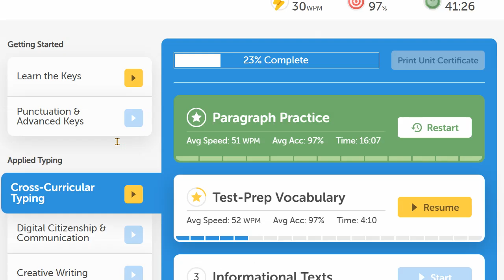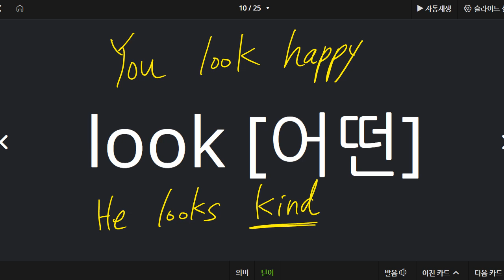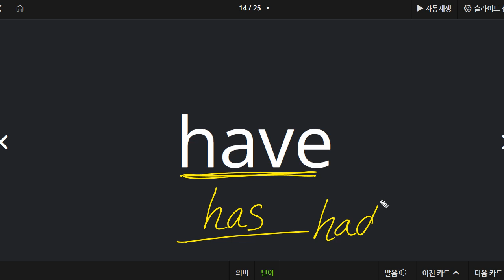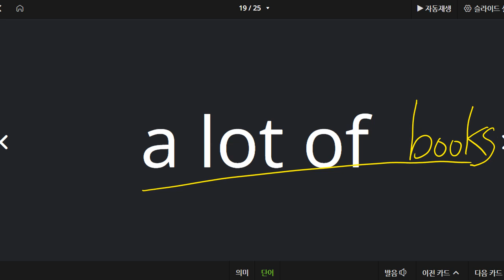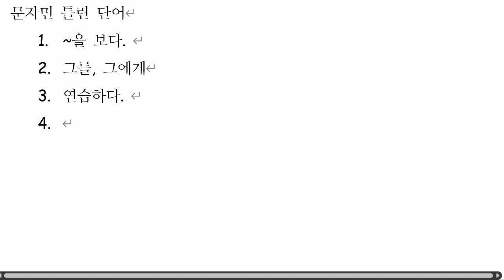문자민 2021 12 13 단어 성취도 70